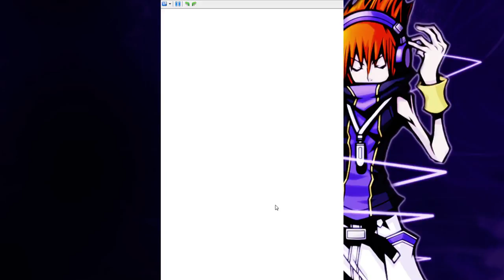The World End With You -Día 4- Semana 3-Episodio 35 (Las Cajas Misteriosas)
Bueno gente estamos con una nueva serie para el canal de un juego que me encanto soy fanático de los RPGs y este es uno de los mejores que e jugado espero que lo disfruten tanto como yo.